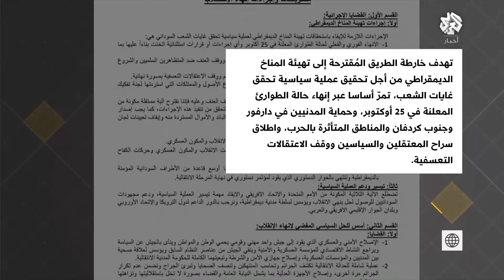السودان.. الآلية الثلاثية تبحث مع العسكر سبل دفع الحوار وتفاصيل رؤية المعارضة للحل السياسي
تبحث الآلية الثلاثية مع المكون العسكري في السودان سبل دفع عملية الحوار السياسي، فيما كشف تحالف قوى إعلان الحرية والتغيير عن رؤيته للحل السياسي وإنهاء الانقلاب، والتي حددت حسب ثلاث مراحل أساسية.
تقرير: راميا يحيى